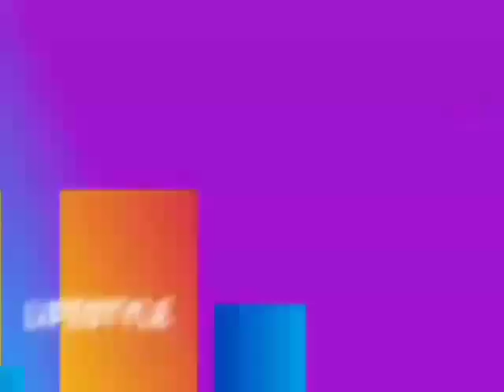See What Actress Aolat Did To Her Blood Brother On Her Birthday That Put Hm In Uncontrollable Tears